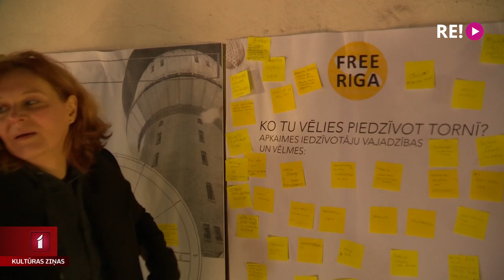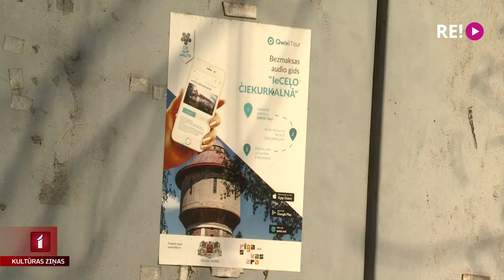Vai Rīgas ūdenstorņus gaida jauna dzīve?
Planetārijs, koncertzāle, kāpšanas siena, apkaimes kultūrvieta, velodarbnīca vai kino – tās ir tikai dažas no Āgenskalna iedzīvotāju idejām par to, kādai būtu jābūt vēsturiskā Alīses ielas ūdenstorņa nākotnei. Āgenskalna torni un tā divus gadus jaunāko “brāli” Čiekurkalnā plānots iedzīvināt un rast jaunu pagaidu un pastāvīgo risinājumu. Tēmu turpina Zane Brikmane.